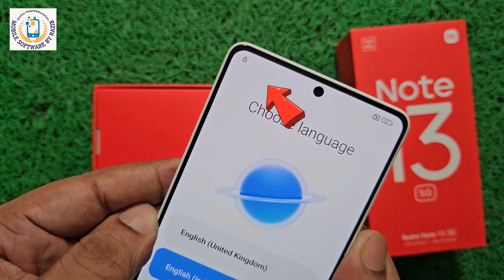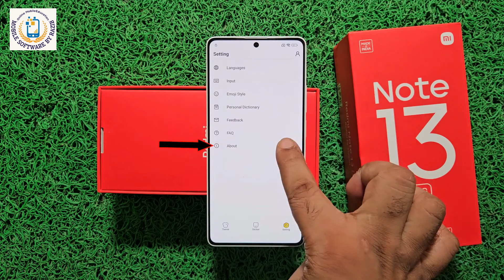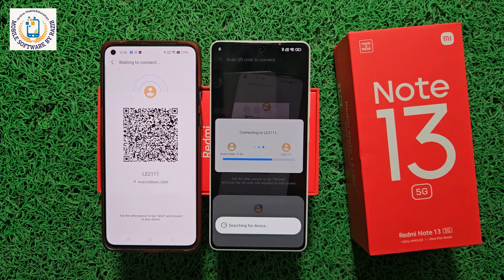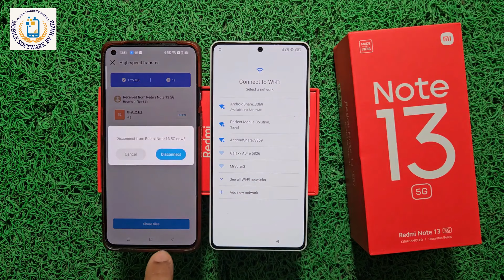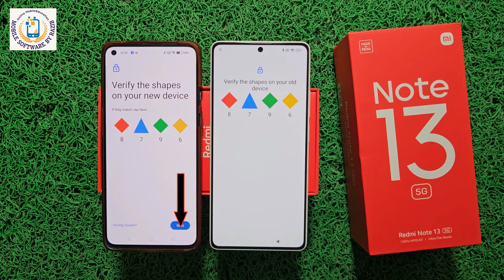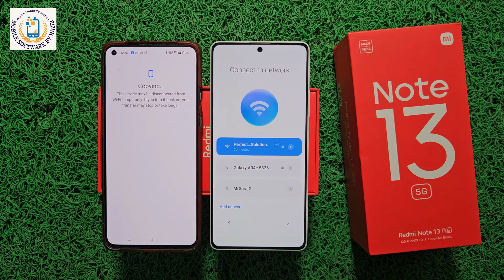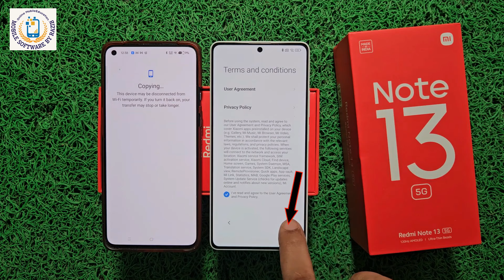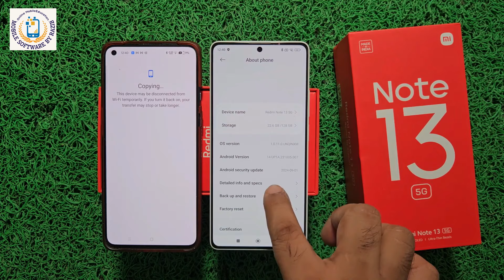All Xiaomi - Poco - Redmi Frp Unlock New Security Android 14 Xiaomi Hyperos Frp Bypass 2024